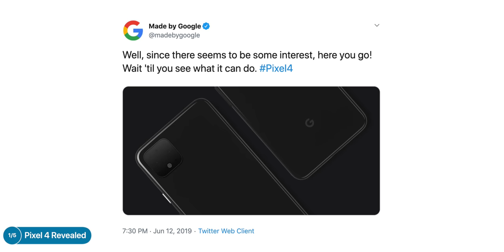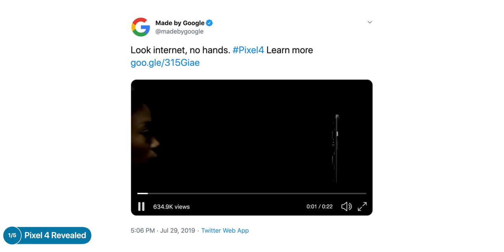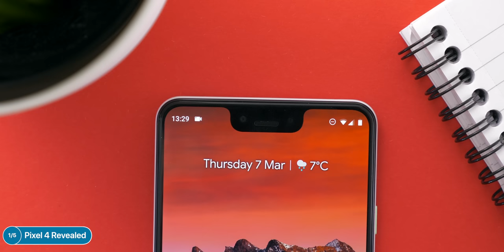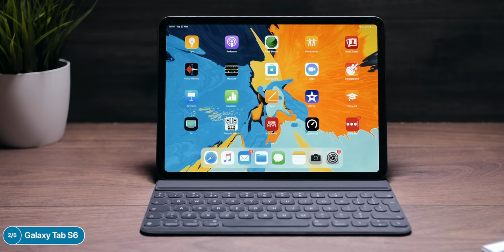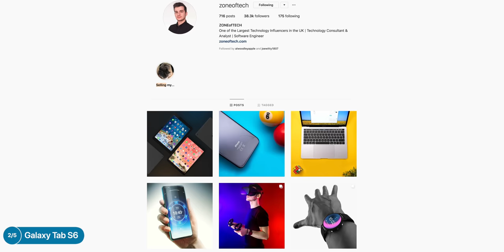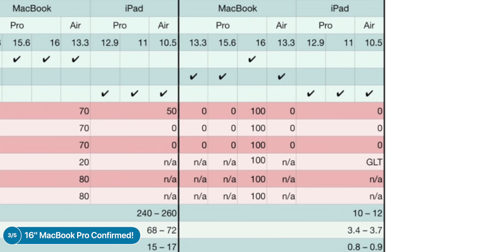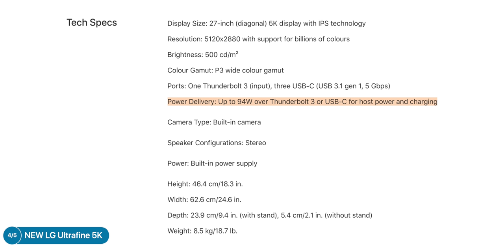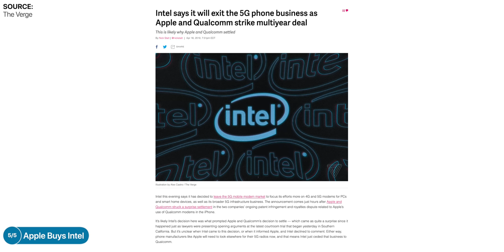Google Pixel 4 REVEALED, Galaxy Tab S6, MacBook Pro 16” CONFIRMED & more - ZONEofTECH NEWS #20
Pixel 4, Galaxy Tab S6, MacBook Pro 16 inch 2019 & more - ZONEofTECH NEWS 20